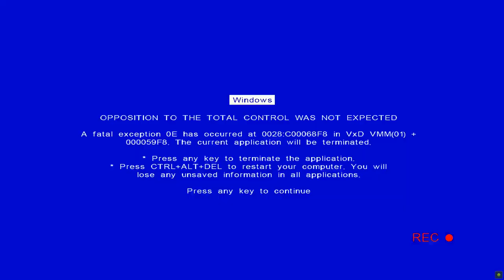Surveillance - Total Control | Big Brother Is Watching You | Utopia P2P Ecosystem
Utopia is a decentralized peer-to-peer network, with no central server involved in data transmission or storage. The network is supported by people who use it. Utopia Network is based on Peer-to-Peer (P2P) technology. It has no single point of failure and is truly decentralized. This means that each node, including your Utopia software, transmits network data in encrypted mode. The communication cannot be intercepted by third-party, only the recipient is able read it. The P2P technology ensures that you network activity, including surfing cannot be tracked or your identity revealed as all network communication is protected by super secure Curve25519 high-speed elliptic curve cryptography.